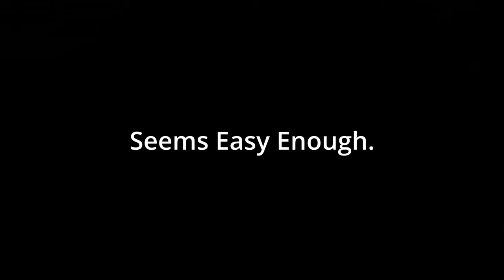Path of Exile | The No-hit Sanctum Experience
Just the record of my no-hit sanctum run on CaptainLance's Assassin Icicle miner, was a fun and grueling experience. 11/10 would no-hit again

Timestamps:
00:00 Sanctum no-hit practice Compilation
04:05 Actual no-hit section begins
06:07 No-hit Lycia boss fight